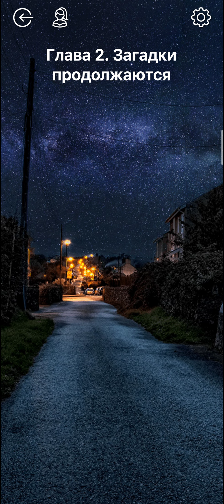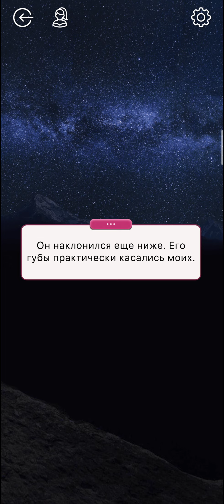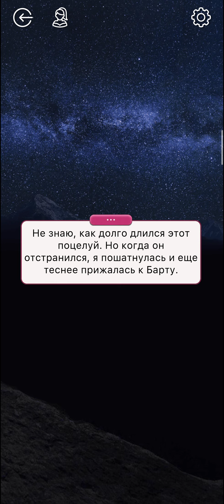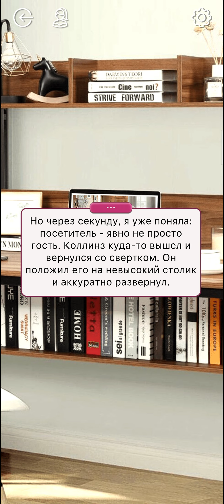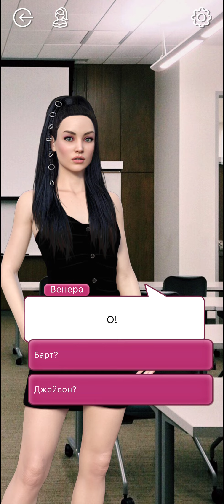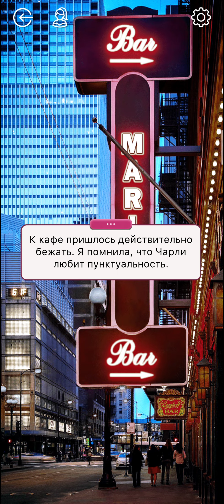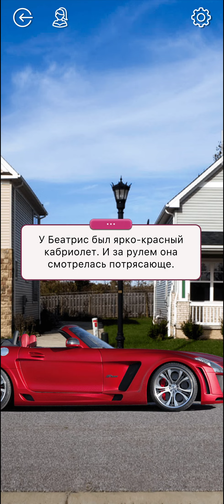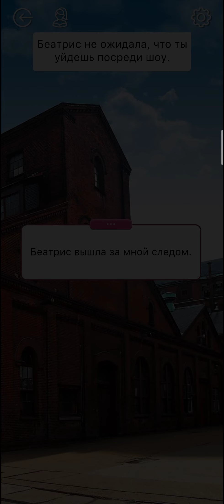Жизнь после Жизни 🧬 Сезон 2 Глава 2 • Read.Love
Глава 2 :   ' Загадки продолжаются ' .

Игра : Read.Love - Романтические Истории и Приключения

Read.Love - это не просто коллекция романтических историй, это вселенная интриг, непредсказуемых сюжетных поворотов и истории настоящей любви!
Будьте осторожны со своими желаниями, ведь только ваш выбор вершит судьбу вашей героини!